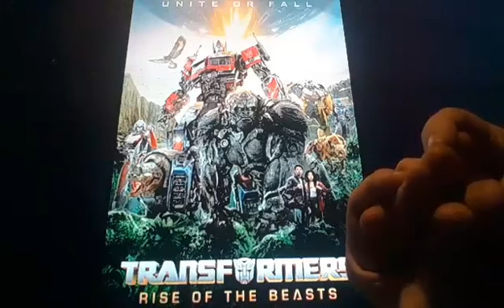Horacio the handsnake - Transformers: Rise of the Beasts